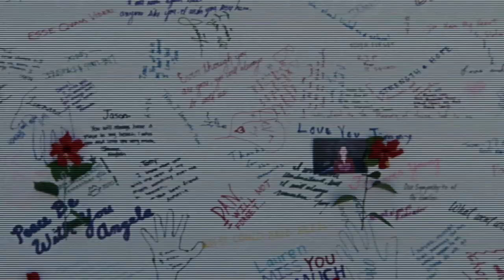Testimonianze di un Massacro - Clip da American Gun by Film&Clips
Director: Aric Avelino
Writers: Steven Bagatourian, Aric Avelino
Stars: Marcia Gay Harden, Forest Whitaker, Donald Sutherland, Linda Cardellini

Un preside, una madre che ha appena perso il figlio e un negoziante. Tre storie parallele ma con un comune denominatore: quello delle armi da fuoco.

Don't miss our vast array of genres: horror, adventure, drama, comedy, cult and b-movies, spaghetti western, Italian cult movies all free in streaming on our channel.